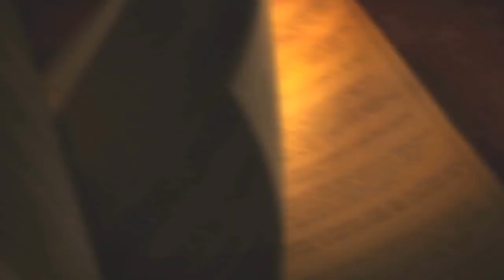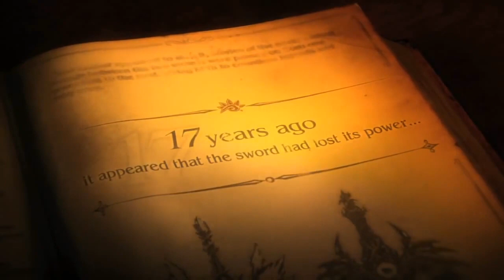CINCO DESEOS para Soul Calibur VI | MERISTATION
Soul Calibur es una saga que marcó desde la primera de sus entregas. Seguramente fue de más a menos, y las sensaciones de la quinta parte numerada estuvieron -siendo un buen título- alejadas de lo que habíamos visto con las primeras entregas. Ahora, algunas filtraciones han señalado que está un Soul Calibur VI en camino. No nos toca a nosotros darle validez o no a tal posibilidad, pero el hecho en sí nos permite fantasear e imaginar qué nos gustaría ver en la saga... Si es que vuelve.